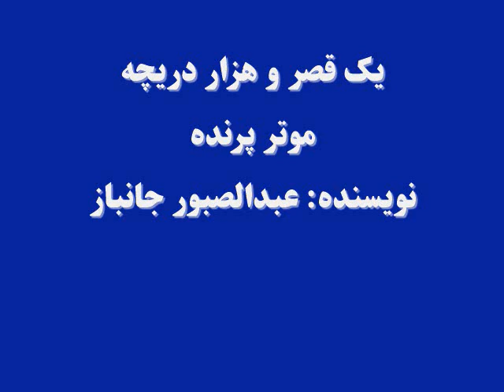یوه ماڼۍ او زر دريڅې: الوتونکی موټر، ژباړن: محمدانور اندړ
که چېرې ځوانکیان ددې اوونۍ د يوې ماڼۍ او زرو دريڅو خپرونې ته غوږ شي،د سپين شعر له جوړښت سره به بلد شي او ترڅنګ به يې د الوتونکي موټر په هکله مالومات ترلاسه کړي، چې څه ښېګڼې لري او چېرې په کار اچول شوی او د خپرونې په پای کې به په یوه دريڅه کې د یوه زده کوونکي خاطره واوري: